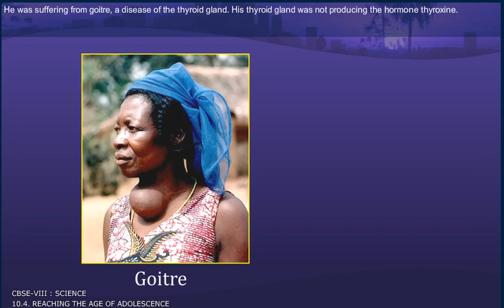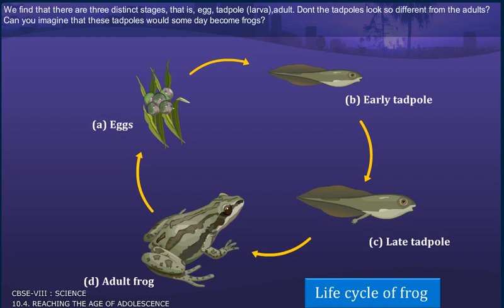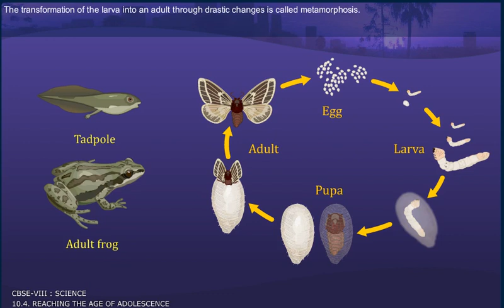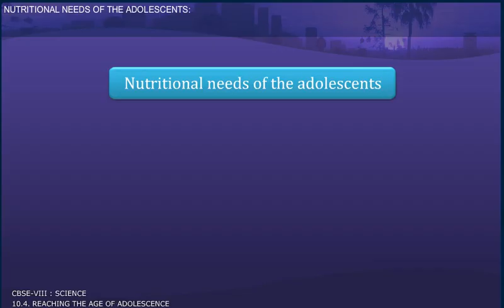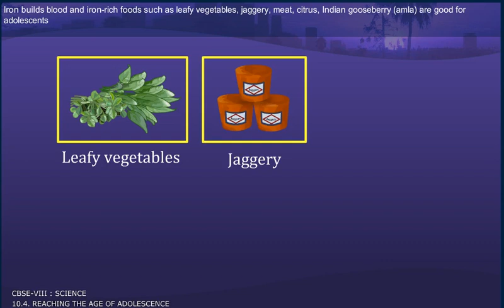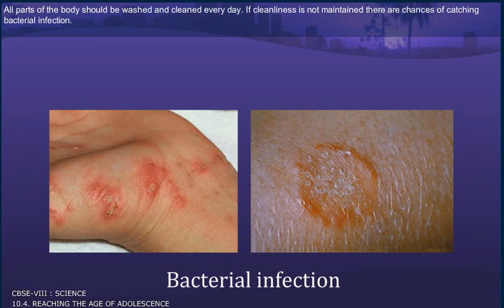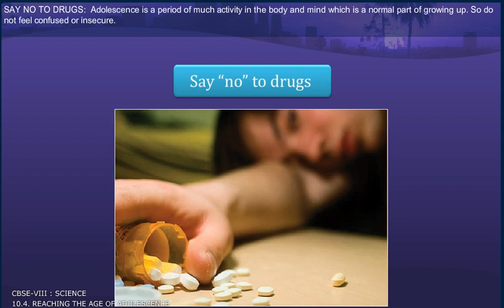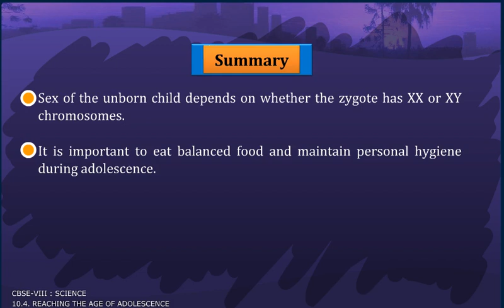REACHING THE AGE OF ADOLESCENCE 4